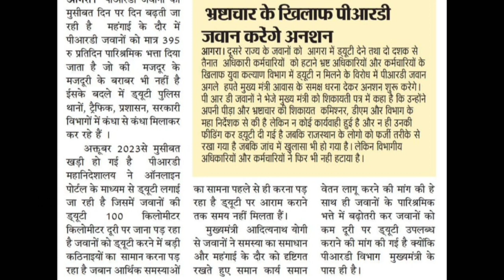पीआरडी ड्यूटी भत्ता 395/दिन और ड्यूटी 100 किमी दूर | UP PRD News Today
___________Like_____________

___________share___________

PRD Good News Today
Today PRD Latest News in hindi
prd duty news today
saman kam saman vetan
PRD Latest News up
PRD Highcourt date today
UP PRD Highcourt news